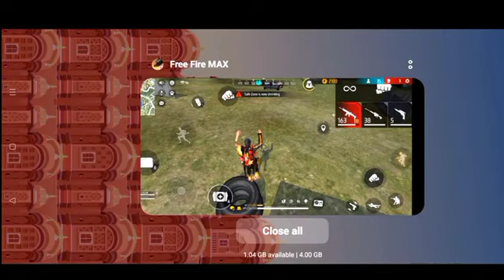TOP 5 SECRET TIPS & TRICKS IN FREE FIRE || FF NEW BUG || GAMER WITH SOURAV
💋 Inspiration Ruok

double m1887 enter
dj alok
lone wolf
training
one placeff
ff